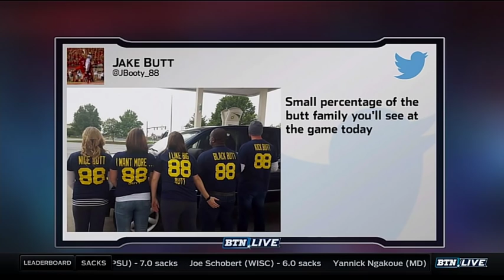Jake Butt - BTN Live Interview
Michigan tight end Jake Butt talks with Rick Pizzo about the Wolverines' season so far and being the Butt of jokes.